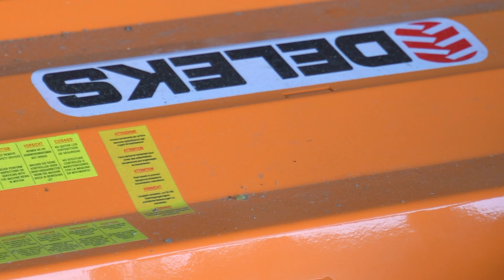Test de broyeur d'accotement polyvalent DELEKS ALCE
Aujourd'hui, nous testons avec notre ami @MattTheFarmerOfficial le broyeur d'accotement polyvalent DELEKS ALCE.
Ce broyeur peut être utilisé pour la coupe de haies, car il s´incline hydrauliquement vers le haut (90º), et également pour le bords des étangs étant donné qu´il s´incline de 60º vers le bas.